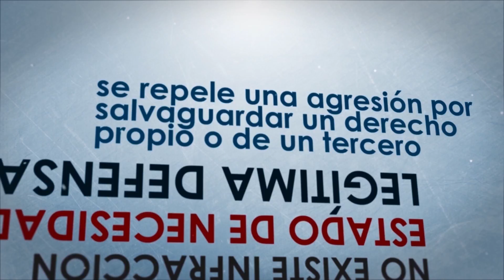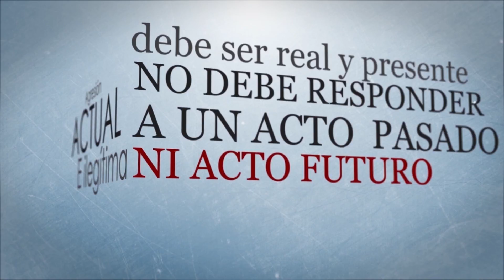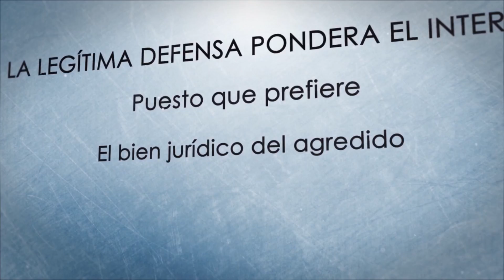La Legitima Defensa en el Ecuador - Tu guía práctica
Conoce que es la "Legítima Defensa" en el Ecuador o como opera legalmente. Aquí una guía práctica que puede ayudarte a resolver tus inquietudes.